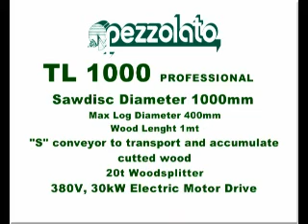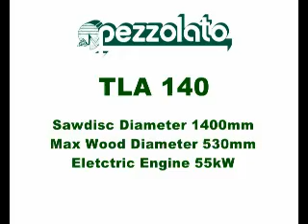TL1000 Profesional.avi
Instalación para producción de leña para quemar